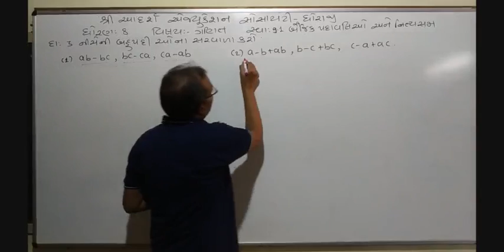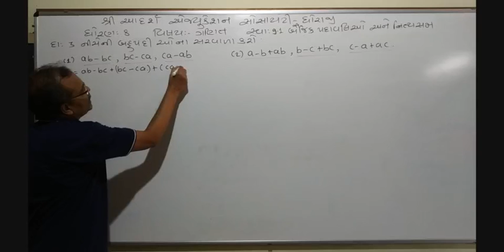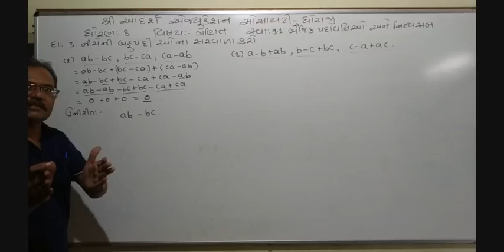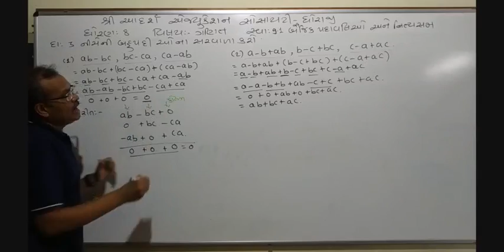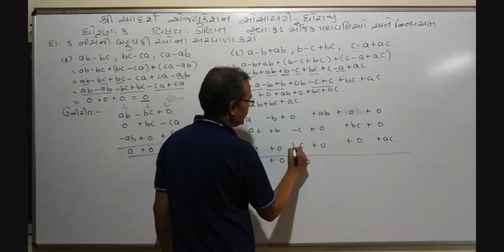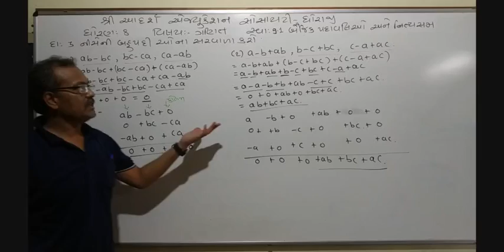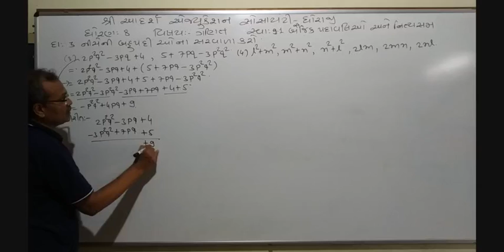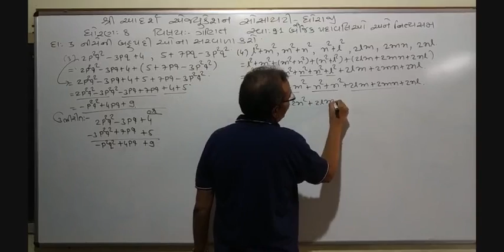std 8 Maths che 9part 3